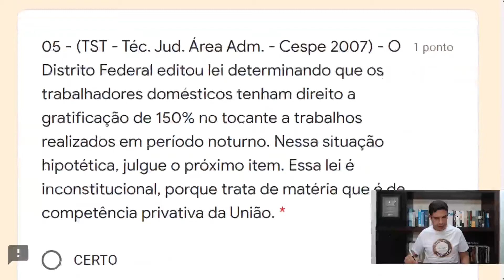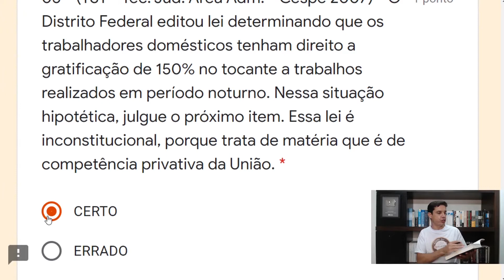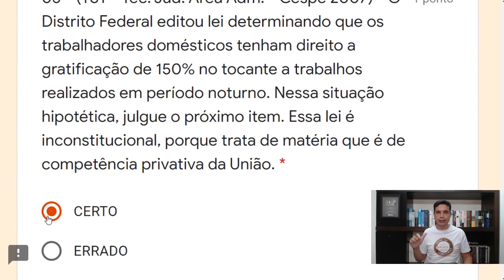PRF 05 - Questão 05 (Competências da União)